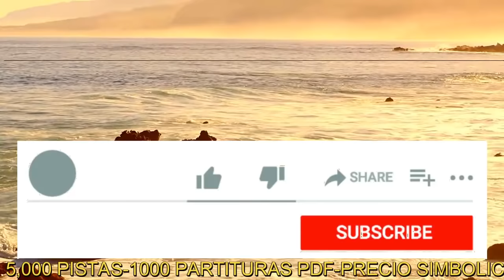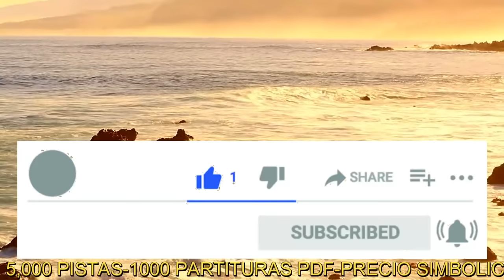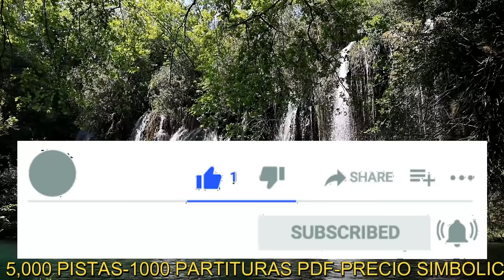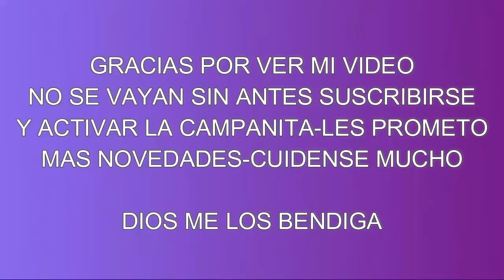BOLEROS DE TU JUVENTUD-boleros de toda la vida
HOLA:DEBAJO DEL TITULO DEL VIDEO HAY UN CORAZONCITO -DONDE DICE GRACIAS-HAZ CLIC Y APOYAME PARA SEGUIR ADELANTE-MUCHISIMAS GRACIAS POR TU APOYO.
boleros que querras compartir con todos tus amigos y con la juventud
El bolero típico cubano surgió alrededor de 1840. Se acepta que el primer bolero fue Tristezas, escrito por el cubano José Pepe Sánchez en Santiago de Cuba en 1883. ​​​​ Esa pieza dio origen formal al género con el acompañamiento musical que denominamos «clásico» de guitarras y percusión

LISTA DE CANCIONES DEL VÍDEO
1-AMORCITO CORAZÓN-PEDRO INFANTE
2-CUCURRUCUCÚ PALOMA-PEDRO INFANTE
3-DEJA QUE SALGA LA LUNA-PEDRO INFANTE
4-EN MI VIEJO SAN JUAN-JAVIER SOLIS
5-EN TU PELO-JAVIER SOLIS
6-ESCLAVO Y AMO-JAVIER SOLIS
7-FLOR SIN RETOÑO-PEDRO INFANTE
8-HE SABIDO QUE TE AMABA-JAVIER SOLIS-
9-BALADA TRISTE DE TROMPETA
10-LUZ DE LUNA -JAVIER SOLIS
11-MARIA ELENA-LOS INDIOS TABAJARAS
12-ME CANSE DE ROGARTE-JAVIER SOLIS
13-MIX-SOLAMENTE UNA VEZ-BÉSAME-QUIZAS QUIZAS QUIZAS-GRACIAS A LA VIDA
14-SE ME OLVIDO TU NOMBRE-JAVIER SOLIS
15-RENUNCIACION-JAVIER SOLIS
16-SI DIOS ME QUITA LA VIDA-JAVIER SOLIS
17-SOMBRAS NADA MAS-JAVIER SOLIS
18-TE AMARÉ TODA LA VIDA-JAVIER SOLIS